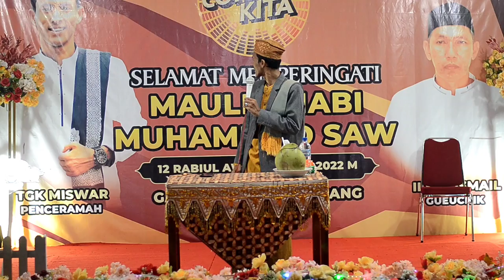DAKWAH TGK.MISWARI MATANG GLEUMPANG DUA 2022 DI GP.RHIENG MANCANG/MEUREUDU/PIDIE JAYA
DAKWAH TGK.ALI IMRAN ACEH UTARA 2021

VIDEO KASIDAH BG PATEH DI GP.RHIENG MANCANG 2021

DAKWAH TGK.MUSTAFA dari tangse (alias tgk.roma) di GP.RHIENG MANCANG TAHUN 2019